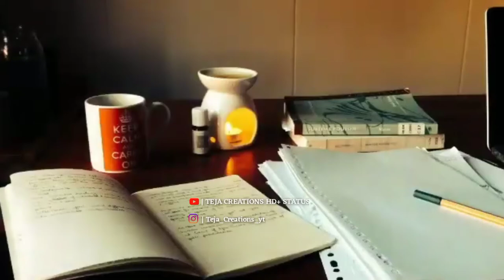STUDY STATUS🤟| whatsApp🚫 status || ■LNs5🎋books lover whatsApp status🤟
COMMENT NEWS REPORTING SCHOLARSHIP EDUCATION & RESEARCH.

It's PURPOSE IS NOT HURT ANYONE'S FELLING.

RLEATED SEARCHES:-

TEJA CREATIONS HD+ STATUS

STUDY WHATSAPP STATUS

STUDY STATUS

BOOKS STUDY STATUS

STUDY STATUS WHATSAPP VIDEO

NEW STUDY WHATSAPP STATUS VIDEO

MOTIVATION STUDY STATUS VIDEO

BEST STUDY WHATSAPP VIDEO

STUDY STATUS WITH SONG

AESTHETIC VIDEOS

AESTHETIC STATUS VIDEOS

STUDY AESTHETIC STATUS VIDEOS NIGHT STUDY LOVER

BOOK LOVER STUDY STATUS VIDEO

study motivation whatsapp status english,ias motivation shorts,ias motivational shorts,ias motivation status,ias motivational status,

Ignore this